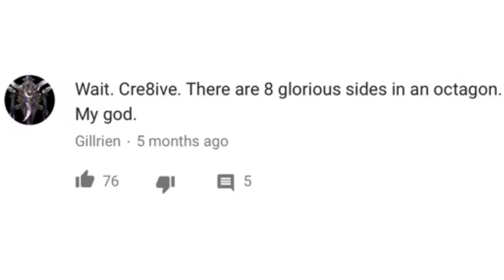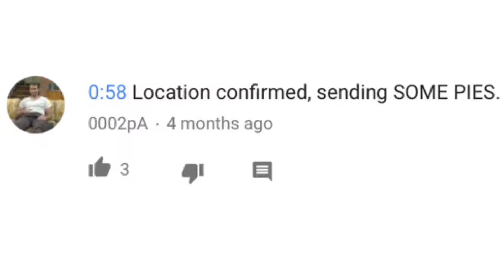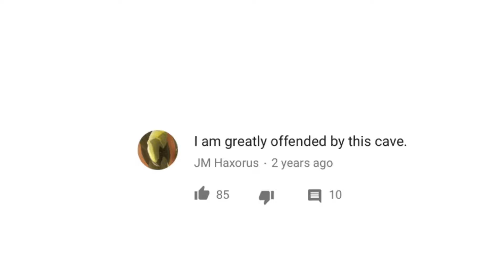Reading Funny Comments II